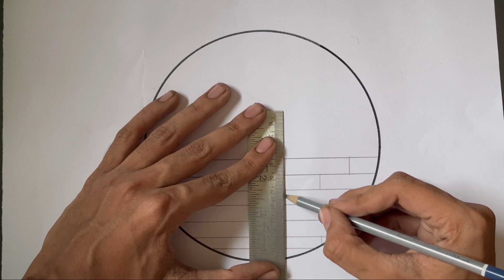Easy circle drawing || circle drawing for beginners || pencil drawing circle step by step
Circle drawing
Drawings
Circle drawing easy
Drawing tutorial
Pencil drawing in circle
Pencil drawing

Drawing tools the I use 👇🏻

Art line pencil

Paper stumps

Doms brush pen